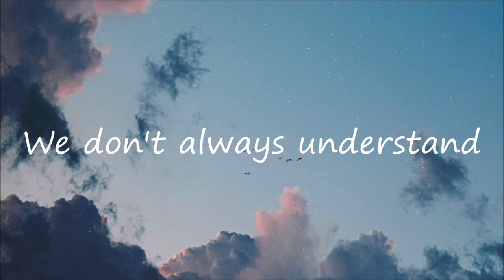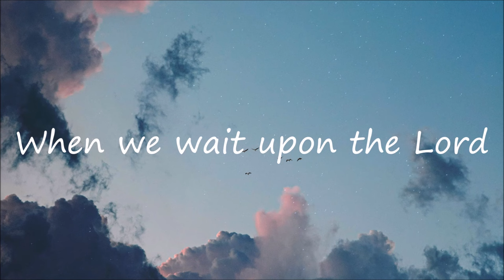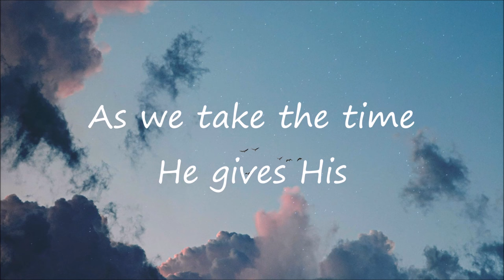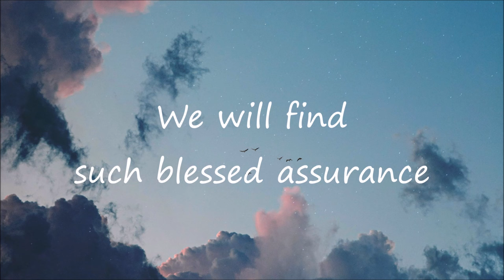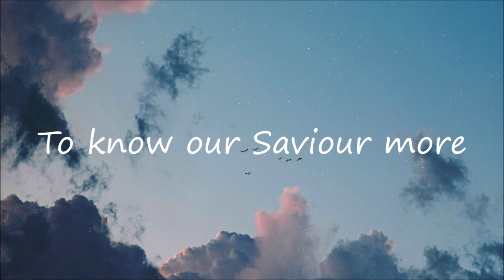In His Presence | Hyles-Anderson College | Honor & Majesty | Lyrics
In His Presence by Honor & Majesty from Hyles-Anderson College and lyrics are included for everyone to sing along (full lyrics of the song available below).
In His Presence - Hyles Anderson College
🎵 Let us be a blessing for each other by sharing the song to someone who may need some encouragement today

➤ Photo 📷📸 by Marlon Medau

🎵 Full Lyrics - In His Presence - Hyles Anderson College
In The quiet of this hour
As we kneel before You now
We believe Your promise to be faithful
We don't always understand
What Your perfect will demands
But we learn to trust You more
In Your presence Lord

In Your presence there is comfort
In Your presence there is peace
When we seek to know Your heart
We will find such blessed assurance
In Your holy presence Lord

There can be such sweet reward
When we wait upon the Lord
As we take the time He gives His perfect wisdom
To be found in Him alone
All our deepest secrets known
We're surrounded by His grace
When we seek His face

In His presence there is comfort
In His presence there is peace
When we seek to know His heart
An ever open door
To know our Saviour more
In the presence of the Lord

In the presence
In the presence
The Lord
The Lord